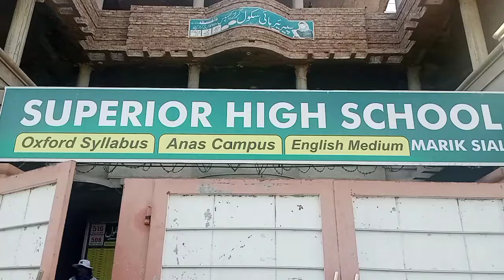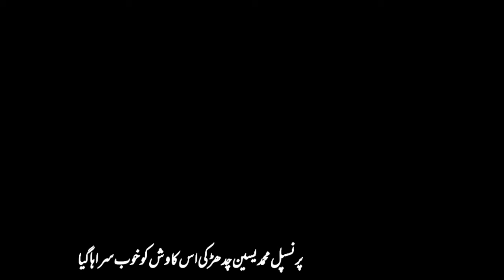An Annual Fun Fair Was Organized in Shorkot || Superior School System Merik Sial@apnacitynews1947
شورکوٹ سپیرئیر سکول سسٹم میرک سیال میں سالانہ فن فیر کا انعقاد کیا گیا @apnacitynews1947

Superior School System#Marik Sial
school rock# school choir#school cover school crush#school piano#school prison school rapper#school rumble#school circles#school concert#school of life#school of rock#school project#trending